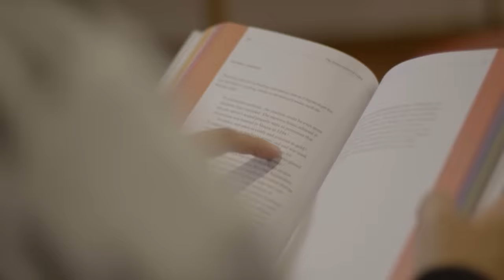"¡Te va a decir que hagas un crowdfunding!" | Shark Tank Colombia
Andrea Ortega y Lina Ñungo presentan "Hello Chameleon", una empresa de chaquetas para niños que se convierten en disfraces divertidos. Los Tiburones quedan impresionados por sus diseños, y más de uno de ellos planea hundir sus dientes en este negocio. ¿Qué decisión tomarán estas emprendedoras?